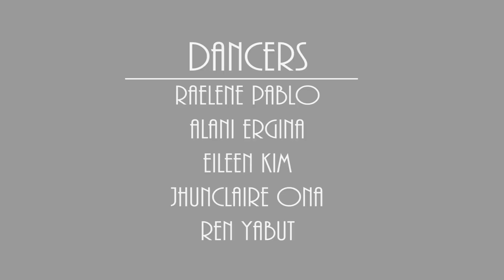Lanes by Yuna Dance Choreography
Song: Lanes
Artist: Yuna
Choreographer: Raelene Pablo (IG: @photographrae)
Dancers: Eileen Kim, Alani Ergina, JhunClaire Ona, Ren Yabut
Filming: Charles Guinto
Location: Snowglobe Perspective